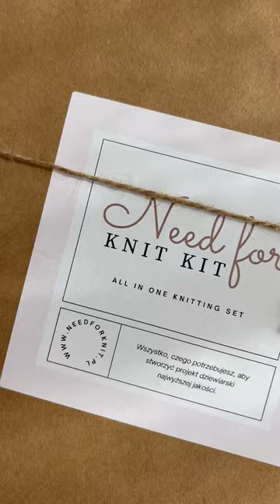ANKER TEE KAL 🧶 Zapraszam na wspólne dzierganie! 15.08-15.09 *współpraca